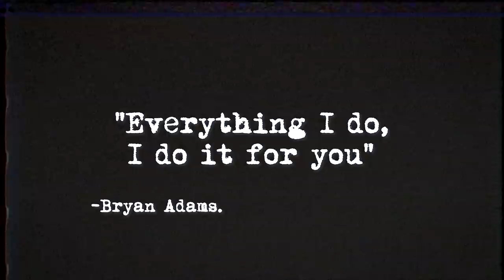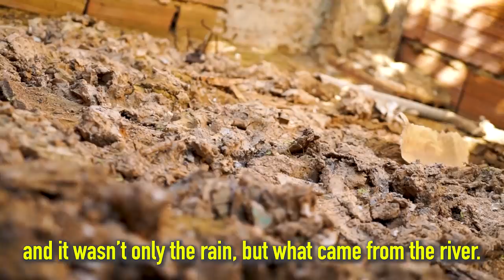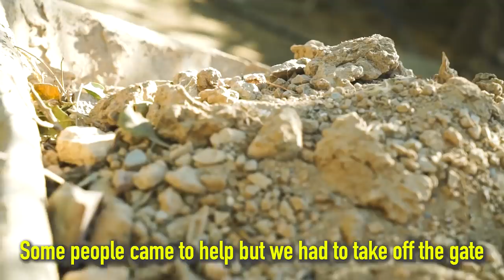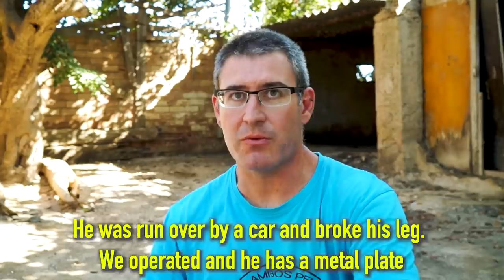WE SAVE A SCARED, INJURED PUPPY ABANDONED ON THE ROAD !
It happened all of a sudden... we were driving and something crossed in front. I first thought it was a rabbit... but no!! A small Yorkshire terrier was running as fast as his short legs would take him. He was avoiding carsa as best he could... we had to do something!!
What happened next, the people we met, the stories of horror and survival, it will never be forgotten.
THE ANIMALS OF MURCIA HAVE BEEN OVERLOOKED BY EVERYONE… THEY ARE SUFFERING AND  THEY HAVE NOTHING!!